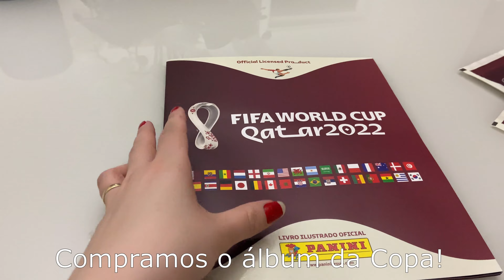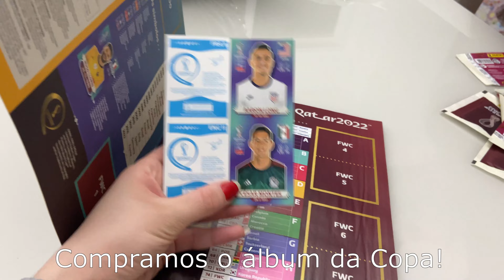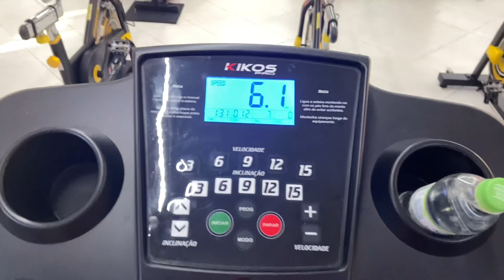BOLO DE LARANJA, CURSO DE LIBRAS E JOGO DO TIME DA MINHA CIDADE. | ROTINA DE DONA DE CASA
No vídeo de hoje mostrei um pouquinho de dois dias aqui comigo! Fiz um bolo de laranja delicioso e fofinho, fui no curso de libras, compramos o álbum da copa e fui no jogo do time da minha cidade! Se quiser acompanhar venha comigo!

Bolo de laranja:

* 1 laranja bahia;
* 4 ovos;
* 3/4 de xícara de óleo;
* 1 e 1/2 xícara de açúcar;
* 1 e 1/2 xícara de farinha de trigo;
* 1 colher de sopa de fermento em pó;

Olá! Seja muito bem vindo(a) ao seu mais novo canal de rotina de dona de casa! Muito prazer, meu nome é Maria Gabrieli.

Sempre tive uma paixão e um sonho: cuidar do meu lar com amor e compartilhar isso com muitas pessoas que precisam de motivação para também cuidarem dos seus lares.

Aqui você encontrará conteúdos de rotina de dona de casa, faxina, receitas, dicas e muito mais, todas as terças e sextas às 18:00 horas.

Venha comigo!

Me siga no Instagram: gabi_t_pirolla